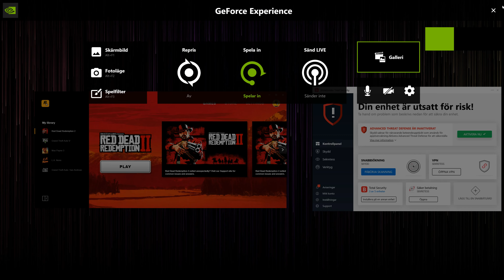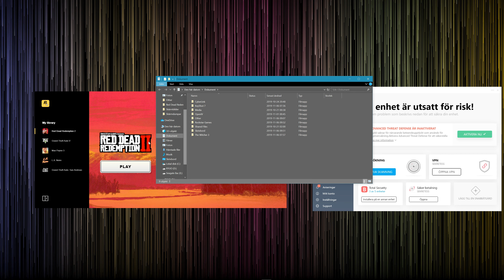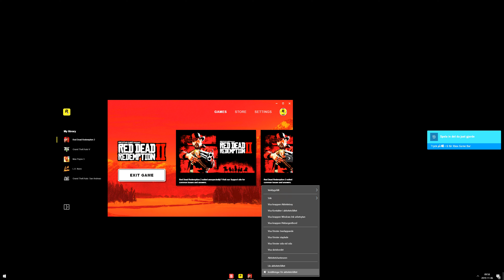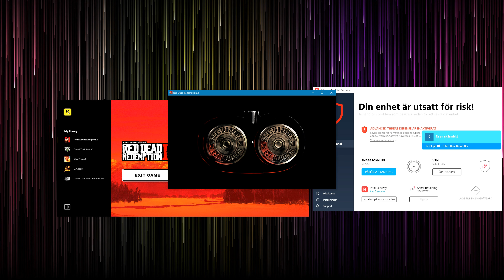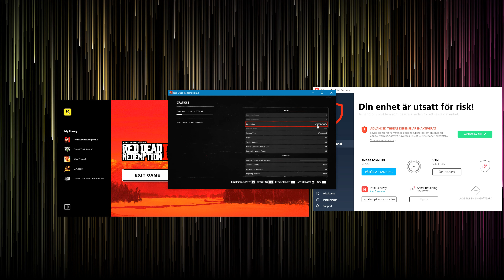Red Dead Redemption 2 PC Crashfix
this game seems to have multiple ways to crash but this fix is something i came up with myself that noone has mentioned, onedrive seems to break the gamefiles if you keep it on, in this video you see the game crashing, as soon as i turn off onedrive and delete the rockstar games folder and relog back in it crashes then i press safemode and it works if i were to launch onedrive it would mess with the files and therefor make it crash, maybe it works for some people it worked for me, doesn't mean it will work for you though this game is a mess.